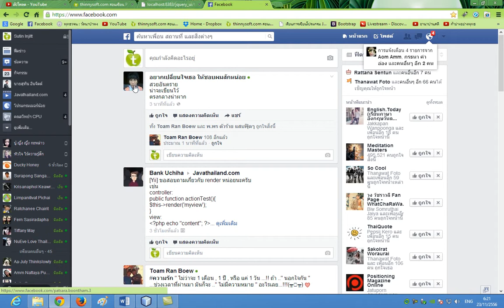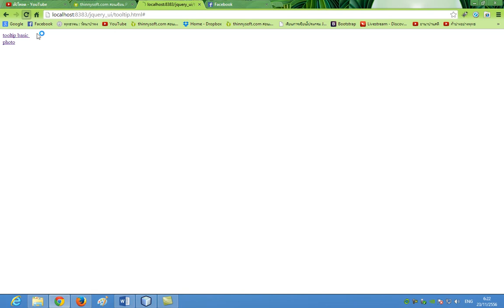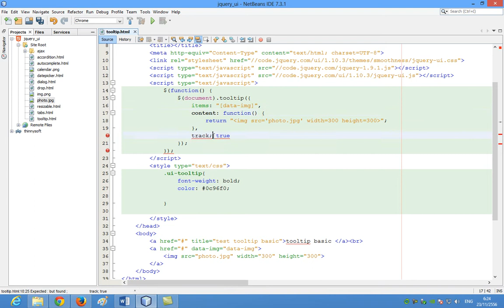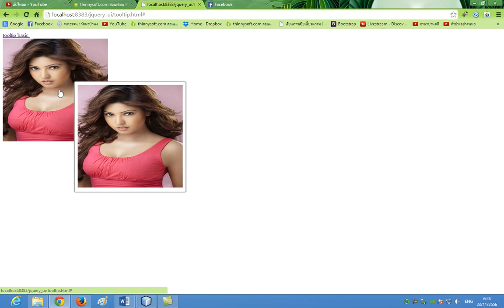24 การ track ภาพไปตามเม้าส์